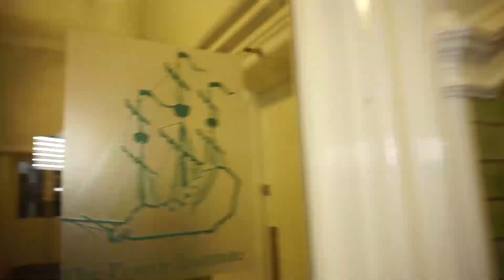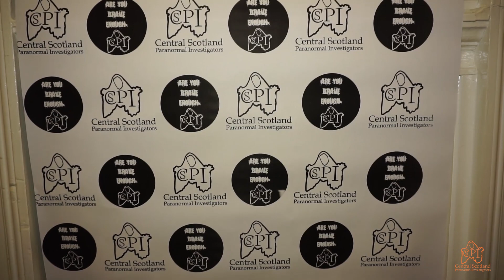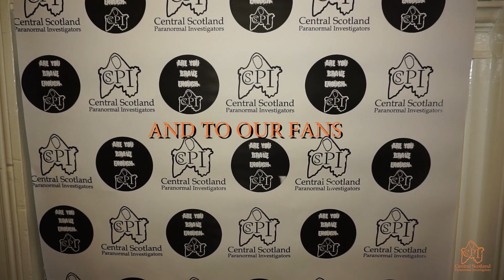Pearce Institute (A Paranormal Investigation)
In this episode the CSpI is Investigating the Pearce Institute.
 The apparition of a ghostly woman has allegedly been witnessed walking across a foyer, a decommissioned organ has been overheard playing tunes without a player and there is supposedly a tap that mysteriously switches on by itself.